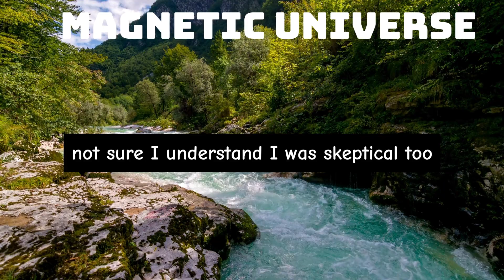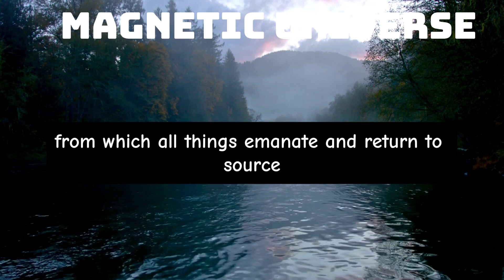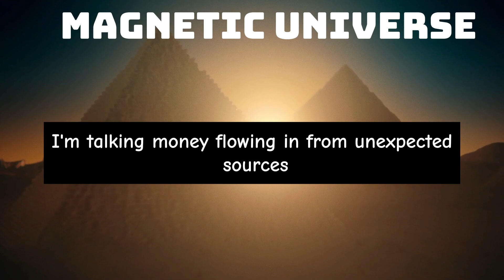Put 8 OF Cloves HERE! You will have MONEY TONS💰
This video is based on the teachings of Dolores Cannon
Speaker - Dramian
Audio - AudioLibary

LAW OF ATTRACTION, MANIFESTATION, HOW TO MANIFEST